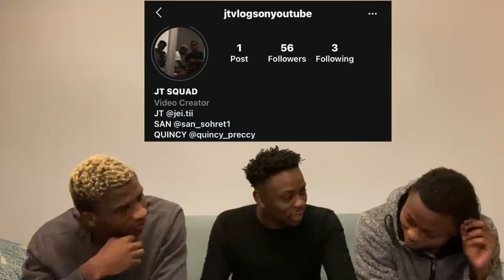REACTING TO TURKEY-FRANCE MATCH / 2-0 / HIGHLIGHT / 06.08.2019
We decided to react to TURKEY MATCH FRANCE / 2-0 / HIGHLIGHT / and I hope you liked it, if you liked it please drop a like and comment on what you think about the song.